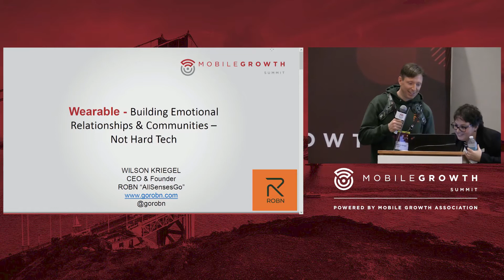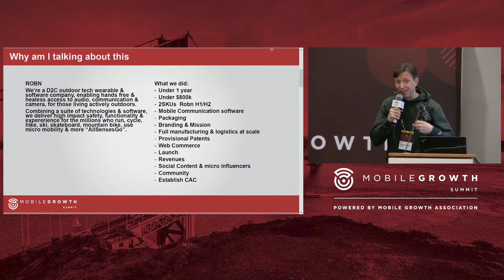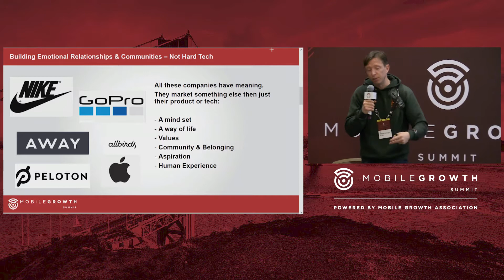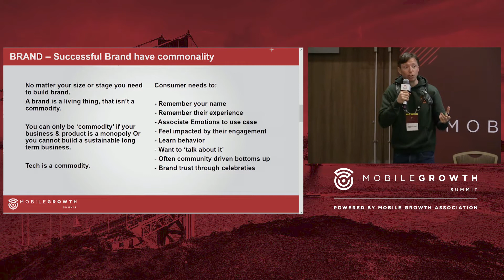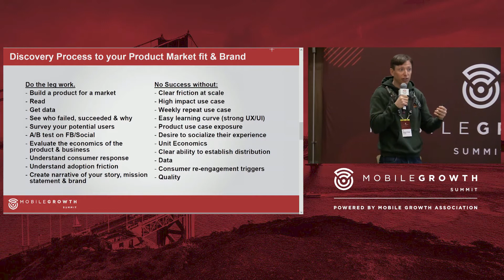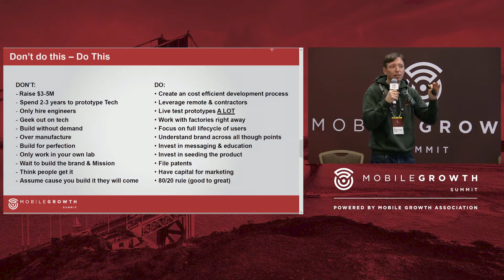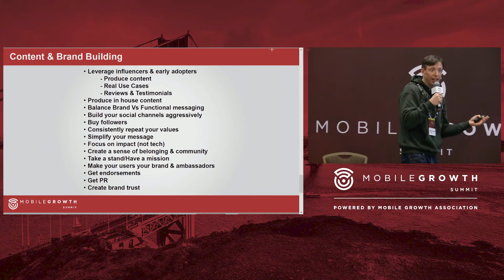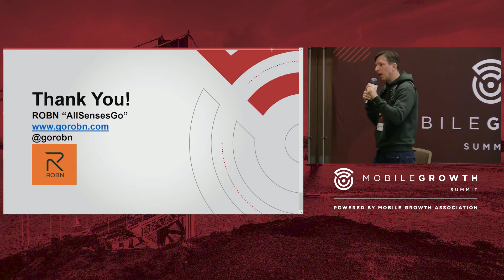SESSION: Wearables – Building Emotional Relationships & Communities| Wilson Kriegel (ROBN)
Delivered at MGS20 by Wilson Kriegel, Founder & CEO, ROBN.

The goal of this session is to walk through the opportunity of moving away from a focus of technology – to focusing on human experiences, social and group behaviors, and the building of community and loyalty around the usage of wearables. Tech should take a back seat as a primary goal – instead, loyalty and community should define the brand as it leads to high engagement and real emotional consumer impact. Learn how this process is different in execution and the different impact it yields for consumers and businesses.

LEARN. CONNECT. GROW.